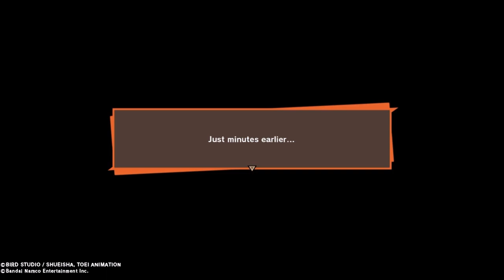THIS IS SUPER SAIYAN 3! - DragonBall Z: Kakarot #16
Vegeta sacrifices his own life to save the Earth. Goku continues to fight against Buu.